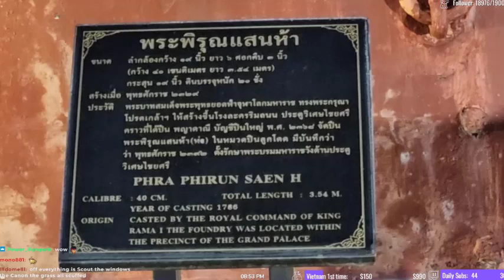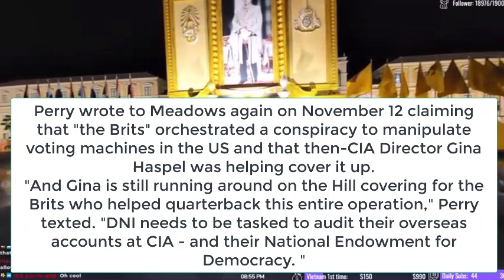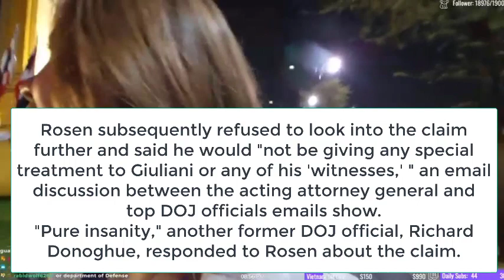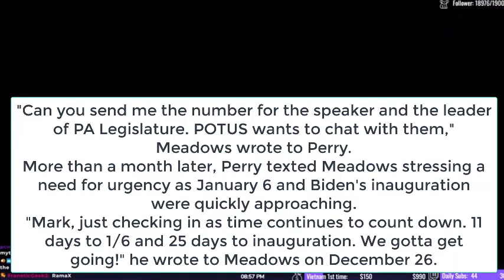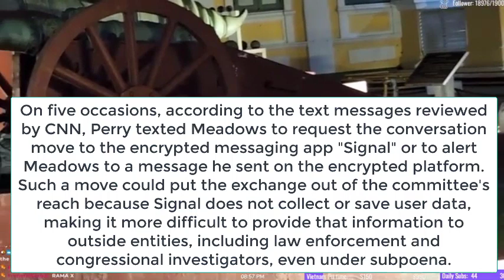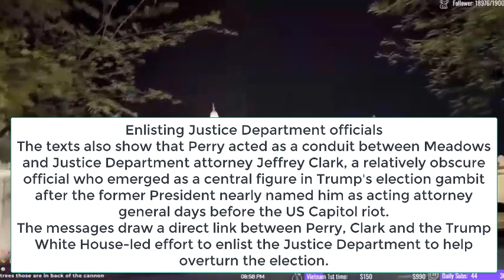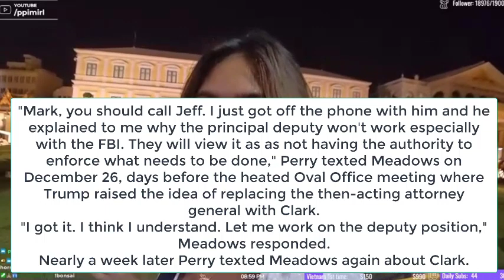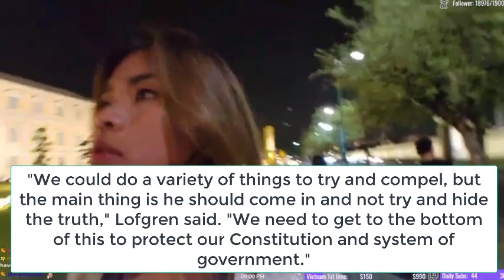Amazing Polly 04/27/2022 - B0006